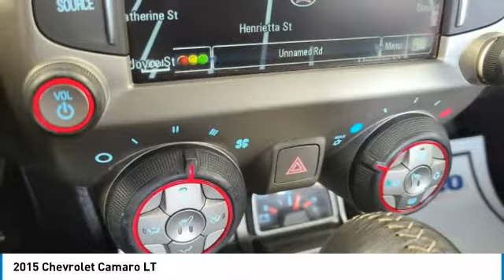2015 Chevrolet Camaro 301492G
2015 CHEVROLET CAMARO Orange, TX
Stock# 301492G

Granger Chevrolet
2611 MacArthur Dr

blue velvet metallic 2015 Chevrolet Camaro 2LT 2LT RWD 6-Speed Automatic with TapShift 3.6L V6 DGI DOHC VVT 2LT OKG!! LEATHER!! SUNROOF!! FACTORY 20  TIRES AND WHEELS!! LEATHER!! BIG SCREEN!! LOW MILES!! PERFECT FIRST CAR!! GRANGER CERTIFIED TOO!!

RESERVE THIS VEHICLE NOW WITH A DEPOSIT - WE SHIP VEHILCES AND TAKE TRADE-INS NATIONWIDE! Odometer is 27546 miles below market average! 19/30 City/Highway MPG

Awards:
* JD Power Initial Quality Study * 2015 KBB.com Best Buy Awards Finalist

Reviews:
* If you're looking for something as thrilling to drive as it is to showoff, the 2015 Chevy Camaro coupe or convertible can get the job done. Even the most basic model looks lean and mean, a testament to the power of the Camaro's design. Source: KBB.com
* Strong acceleration with any engine; head-turning looks; capable handling. Source: Edmunds
* The new 2015 Camaro is the perfect blend of distinct design, cutting-edge technology and exhilarating performance. Simply put, it's the full package. Performance-driven design enhancements to the front and rear fascias give the new Camaro a low, wide, contemporary look. But this sports car is more than a beautifully styled body, because what's on the inside matters too. LS and LT models use a 3.6-liter, 323-horsepower V6. SS versions have a 6.2-liter, 400-horsepower V8 with Active Fuel Management for models with the automatic transmission, or a 6.2-liter, 426-horsepower V8. ZL1 models use a supercharged V8 with 580-horsepower. A hand-assembled 7.0L LS7 engine is the heart of Camaro Z/28, boasting an incredible 505 horsepower and 481 lb.-ft. of torque, making it the most powerful normally aspirated regular production GM small block V8 ever. Standard features on the Base LS model coupe include an AM FM CD satellite radio with 6-speakers, auxiliary jack and Bluetooth, plus Cruise Control and 18-inch steel wheels. Moving up one trim, the LT Coupe and Convertible add features like a 7-inch touch screen, Chevrolet MyLink, USB input and power front seats. Move up into the SS and experience the power of the 6.2-liter V8 engine, Brembo brakes, and gorgeous 20-inch wheels. In terms of Safety, every model has six airbags, traction control, stability control, and the OnStar communications system, which has concierge services, and emergency services like automatic crash response. Sports car buffs looking to get a great deal of horsepower for the money will find the 2015 Chevy Camaro an enticing proposition. For those looking to turn some heads, the Camaro is what you want to drive. Source: The Manufacturer Summary